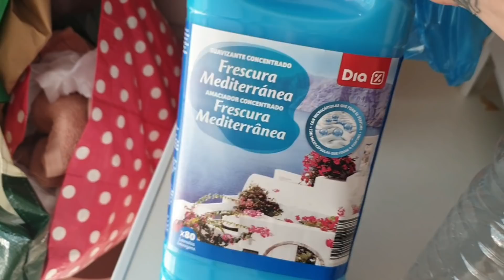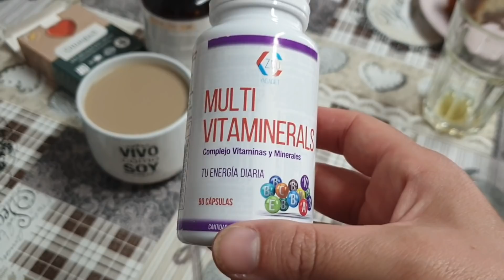CAMBIOS EN MI DORMITORIO 🤩 // Adam Se hizo PCR os cuento el resultado 🦠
✔ MI BICICLETA

✔SOPORTE TELEVISION

✔TOSTADORA VINTAGE

✔SACALECHE ELÉCTRICO